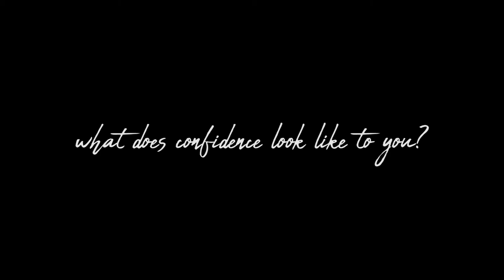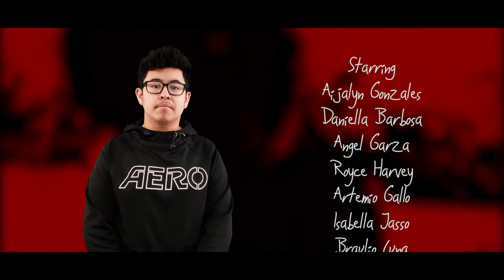UIL 2019 Documentary #1 Stevens HS